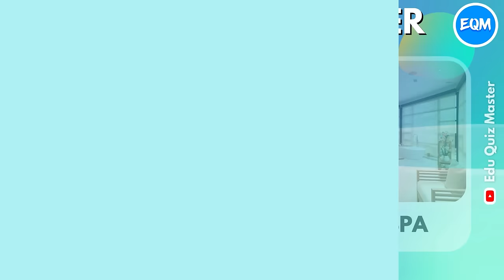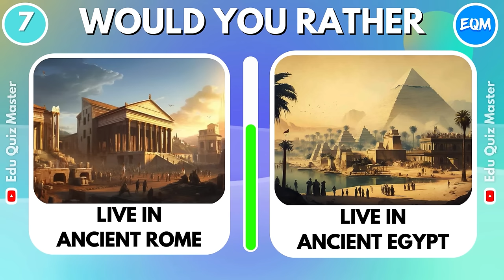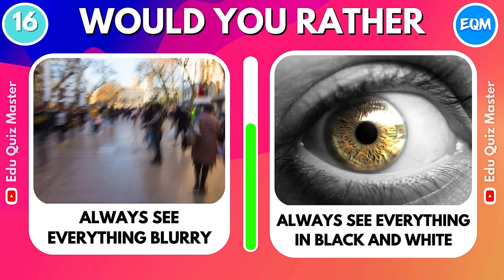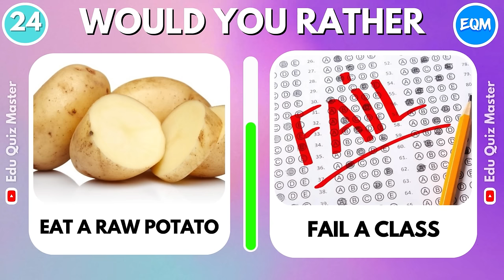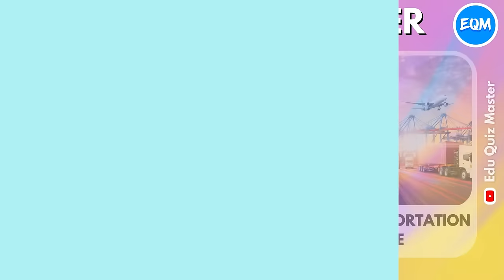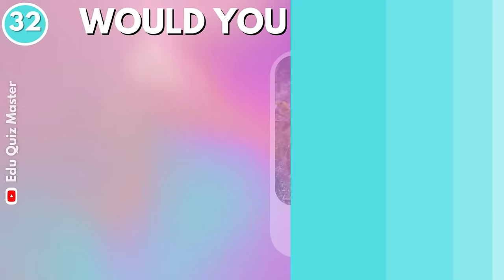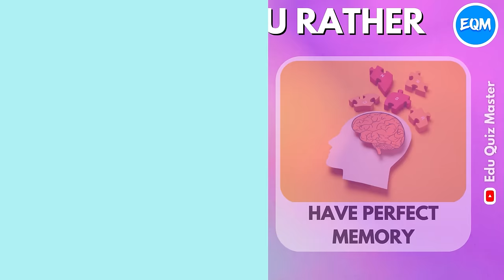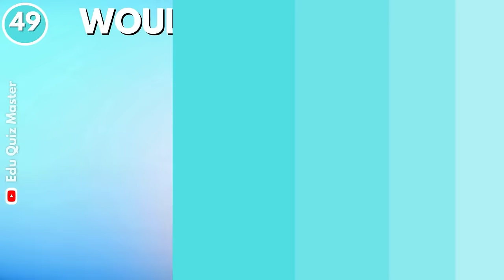Would You Rather - HARDEST Choices Ever! 😱😲